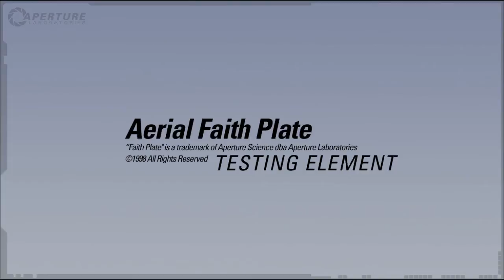Trailers - Portal 2 (Aerial Faith Plate) - ATG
Trailer di Portal 2 (Aerial Faith Plate)

Genere: Azione, Avventura
Sviluppatore: Valve
Editore: Valve
Data di rilascio: Febbraio 2011